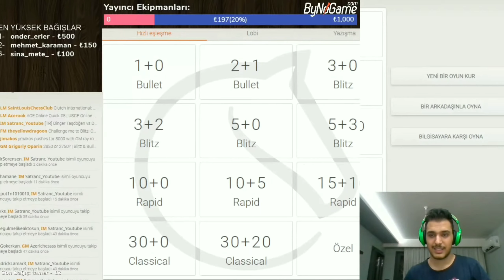IM DENİZ ÖZEN "QUİN" DİYOR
​​​​​ merhabalar arkadaşlar yine ben.

video üste çıksın diye konulan etiketler,
kısa
short
chess
satranc
satranç
komik satranc
komik satranç
SHORT
KISA
SATRANC
SATRANÇ
DENİZ ÖZEN
ım deniz özen
açılış
kısa açılışlar videonun üste çıkması için konulan etiketler,
chess
satranc
satranç
satranç nasıl oyanır
satranç nedir
satrancı kim buldu
satranç tarihi
komik satranç
satrançta komik anlar
komedi satranç
satranç oyuncularının komik anları
şaka satranç
satranç turnuvasında komik anlar
eğlenceli satranç
satrançta fm nedir
satrançta gm nedir
satrançta im nedir
satranç unvanları
satranç turnuvası
satrançta turunuva kuralları
satranç açılışları
satrançta açılış çalışmaları
İtalyan açılışı
İspanyol açılışı
Gambit nedir
Satrançta gambit nedir
sabo paşa satranç
emre has güleç satranç
emre can satranç